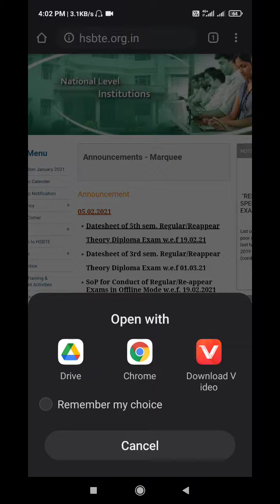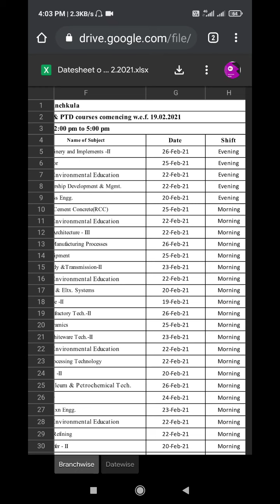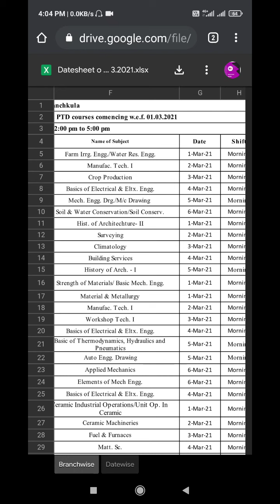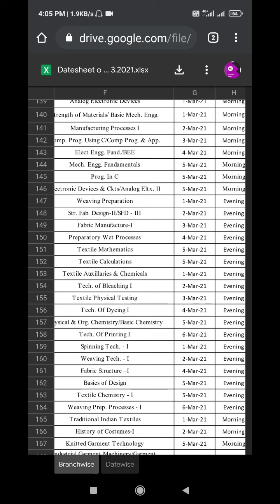Hsbte exam update. date sheet of 5th and 3rd semester.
tqqq 🙏